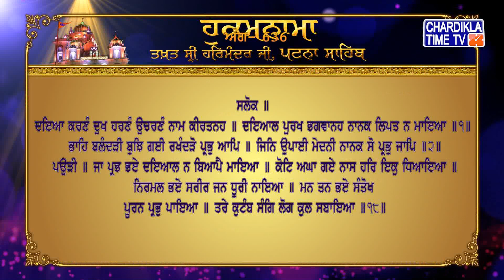Hukamnama | Patna Sahib | Takhat Sri Harmandir ji Patna Sahib | Chardikla Time Tv Gurbani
Hukamnama | Patna Sahib | Takhat Sri Harmandir aji Patna Sahib | 23 April 2023